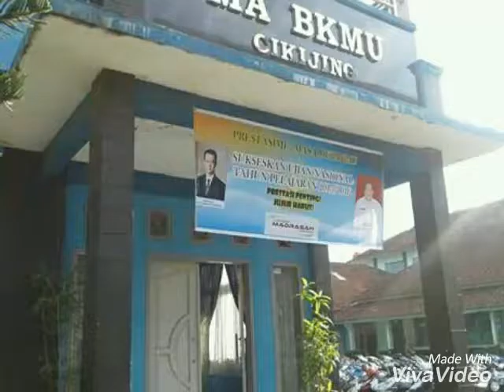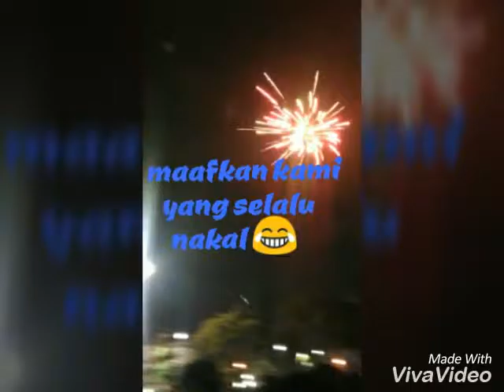Ma Bkmu Cikijing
Angkatan 2016/2017